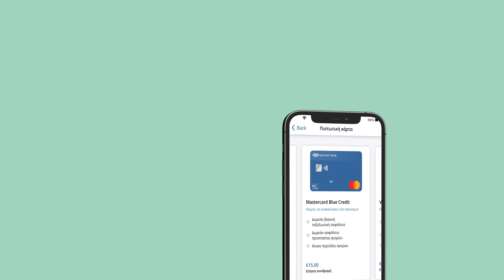Appόλυτη ευκολία με το HellenicBankMobileApp.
. Αίτηση για Προσωπικό δάνειο, Πιστωτική κάρτα και Λογαριασμό με όριο, τώρα όλα απλά και στο χέρι σου. Το’ χεις;